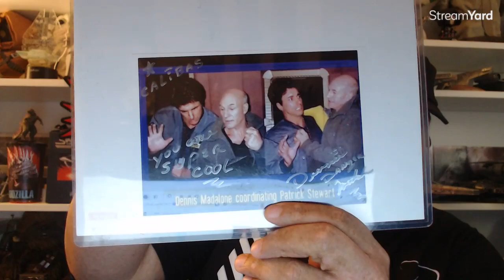PART 2 Dennis Madalone And Tom Morga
The First Contact Interview continues